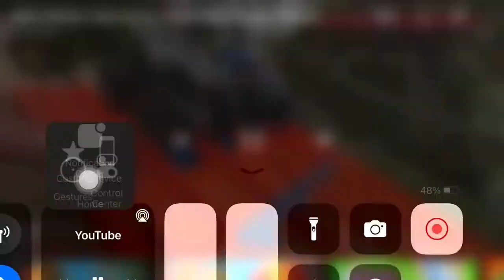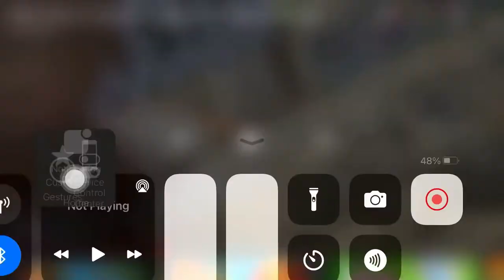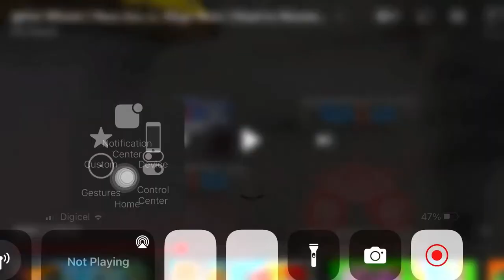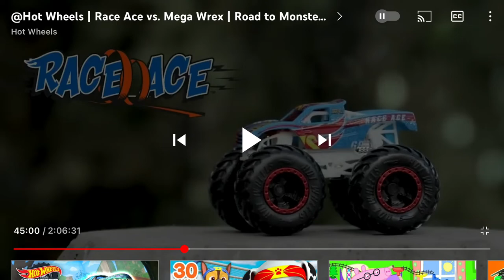Race ace theme song hwmtlive